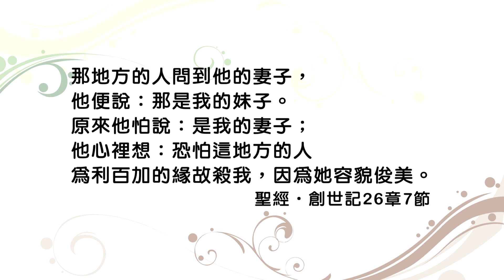20150616恩典365 - 婚姻家庭[ 義人失足 ]--為人母者 5.利百加的家庭問題(2) : 勇於承擔自己的責任